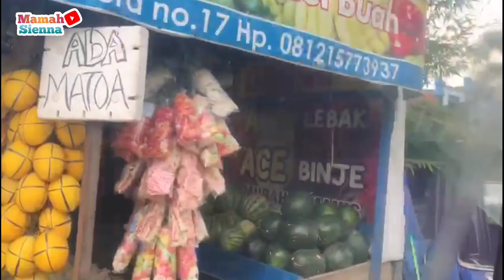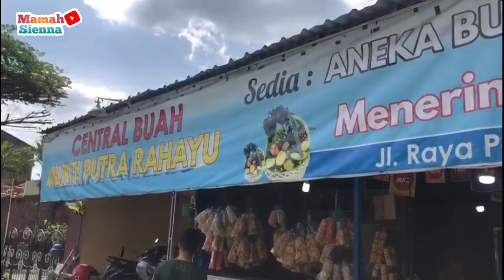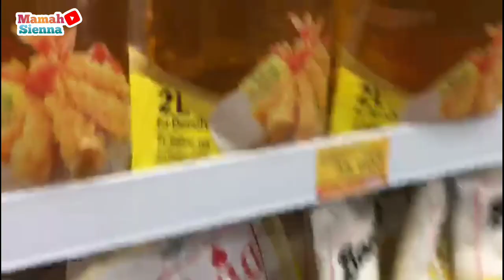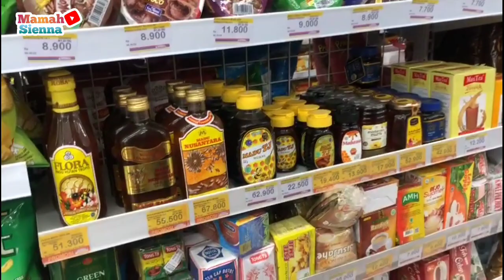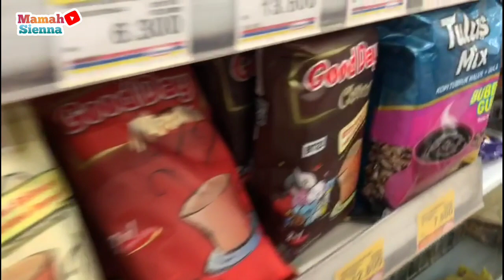Perjalanan ke Sulursari Grobogan | Beli Oleh2 Untuk Bapak Mertua Dan Kakak-kakak Ipar